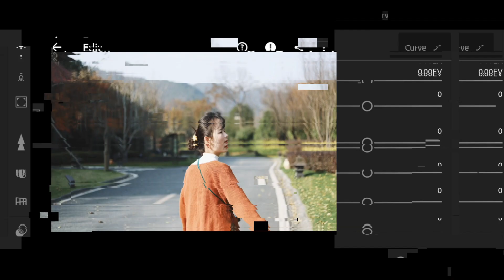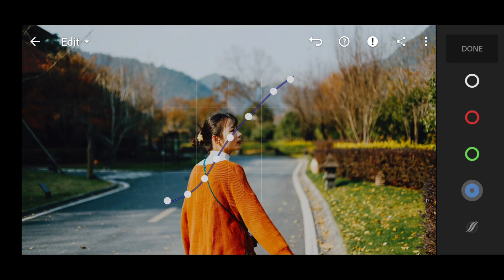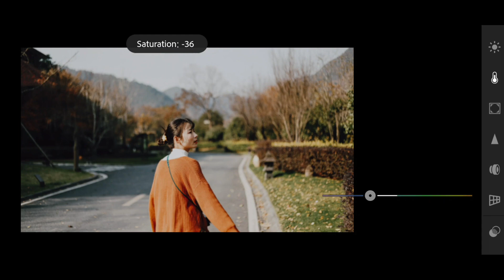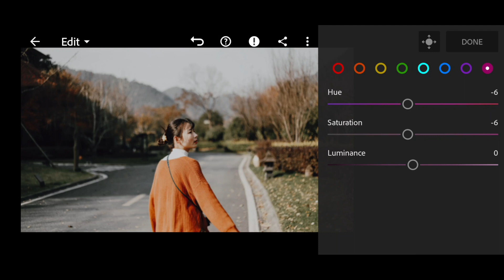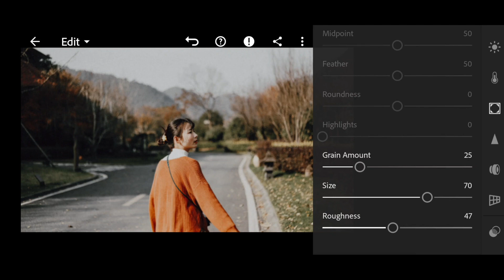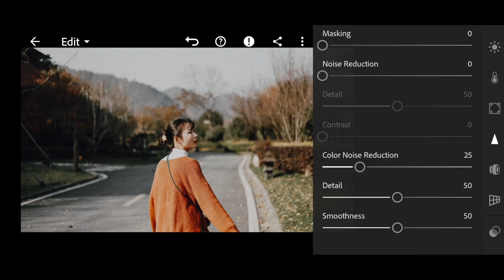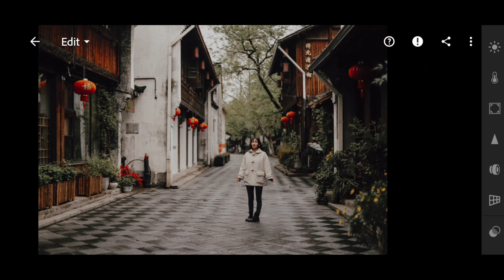Create Photo in MOODY ORANGE GREEN style — Free Lightroom Presets | Tutorial | DNG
MOODY ORANGE GREEN is a set of three Lightroom presets from the Presets Store team. We have developed presets in muted colors. You can download these presets for free from our website in DNG format. Thank you for being with us, we are trying for you!🧡

You can choose the option that is better for you below:
1. You can edit photos by yourself, watching our videos
2. You can download our presets for free, but for this you need to carefully watch the video and remember the password ( ) for downloading the preset in DNG format
3. You can repeat our preset using the step-by-step instructions from the screenshots. Look at our website for more details